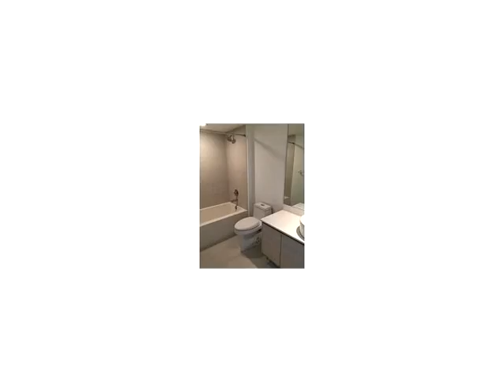4250 Biscayne # 1505,Miami,FL 33137 Condo For Sale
Brand new 2 bed/2 baths ensuites at boutique building baltus house! be the first to live in this beautiful unit a high floor! while tile throughout! walking distance to incredible design district shops and dining! amazing views from balcony. ss appliances in kitchen, washer and dryer inside unit! relaxing swimming pool, state of the art gym and rooftop hot tubs!